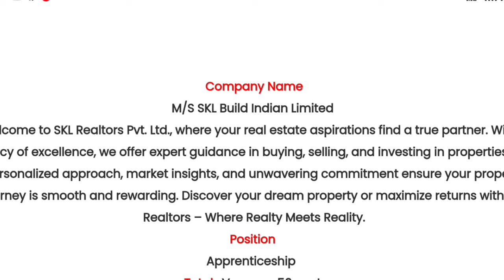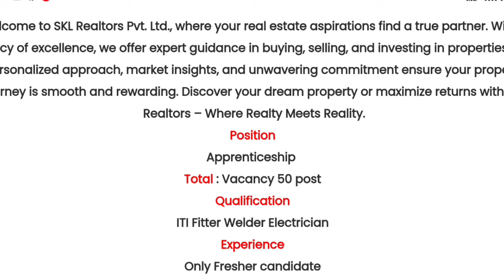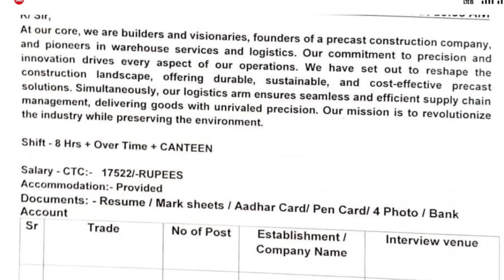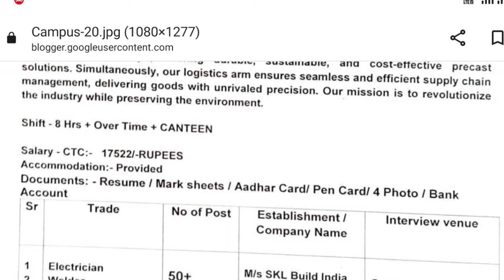M/S SKL Build Indian Limited || परमानेंट जॉब 2024